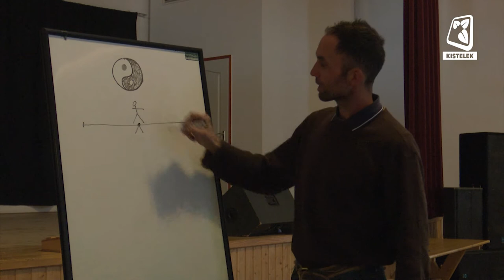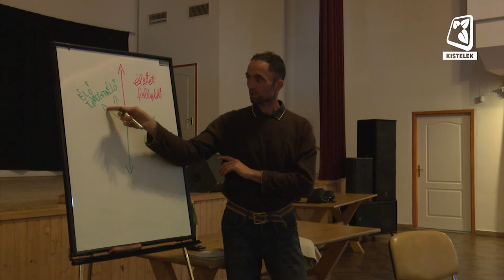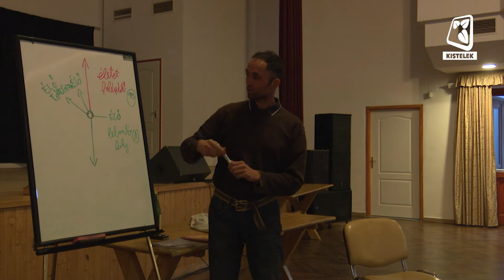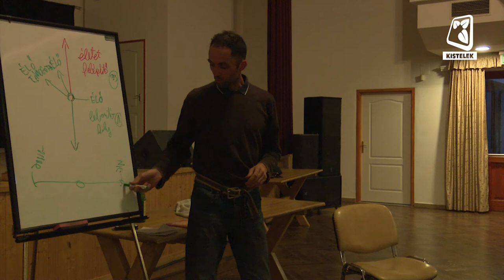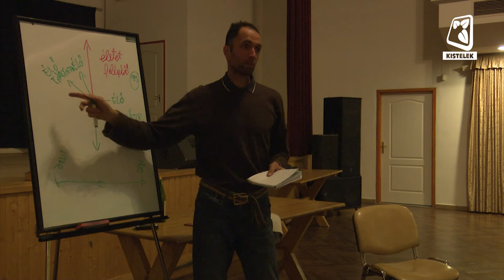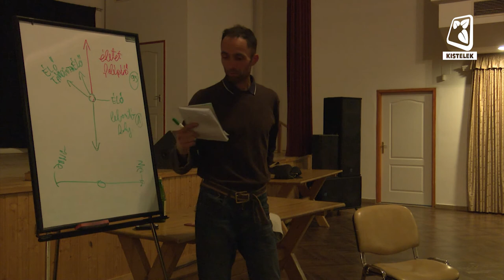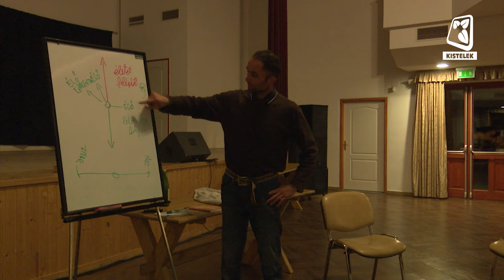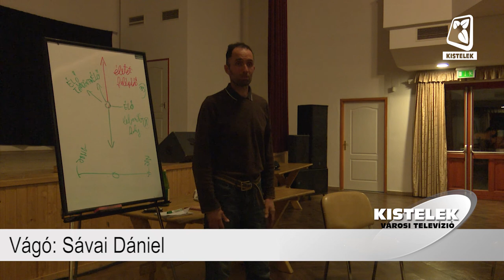A vegyszermentes kerttől az egészséges étekig